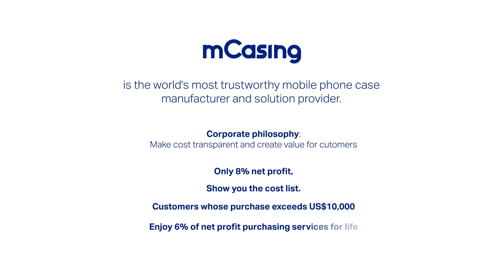The UV printing iPhone case with glue butterfly iPhone 15promax android OPPO VIVO REDMI ONEPLUS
About Us: mCasing is the world's most trustworthy mobile phone case manufacturer and solution provider.
Content summary:The UV printing iPhone case with glue butterfly iPhone 15promax android  OPPO VIVO REDMI ONEPLUS